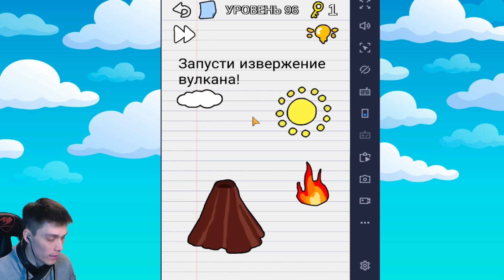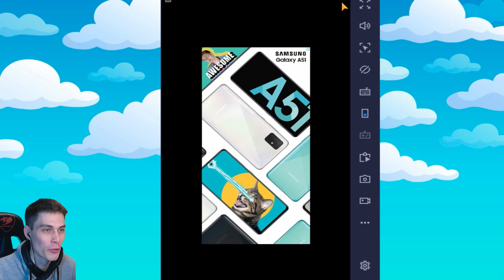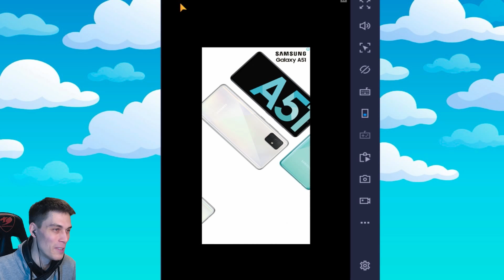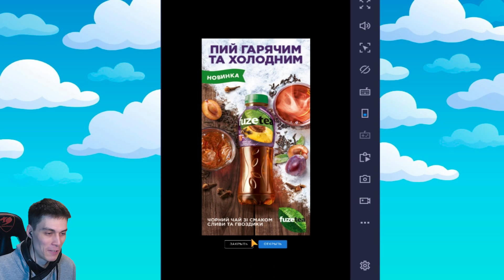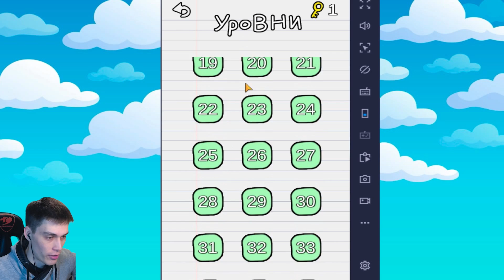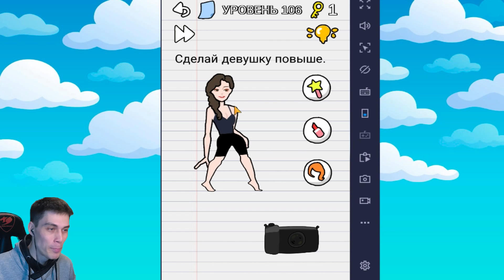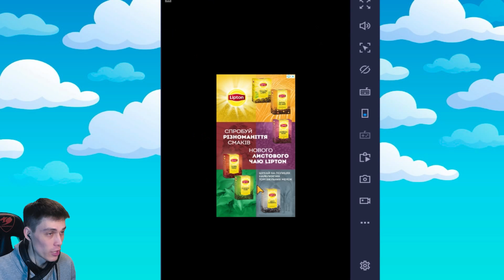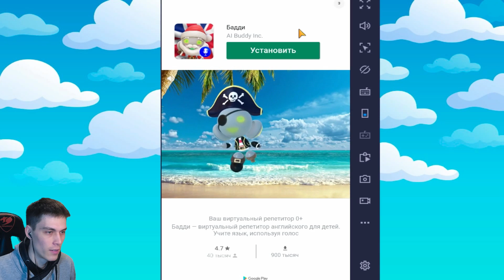Г0BН0 - МОРОЖЕНОЕ И КОТИКИ ! НАЙДИ ЛИШНЕГО ! - Stump Me Уровни 96 - 110 // Levels 96 - 110